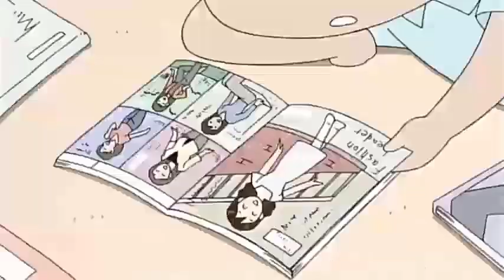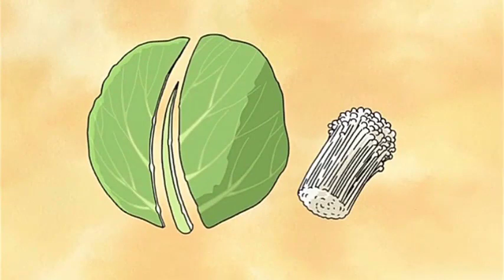我們這一家 # 399🛴🚒🛴 我们这一家 2022 New